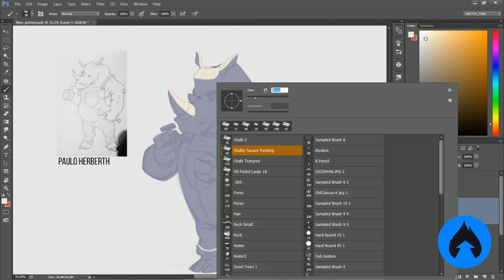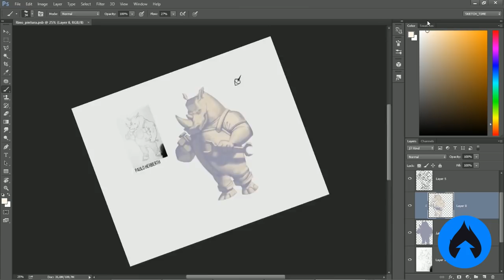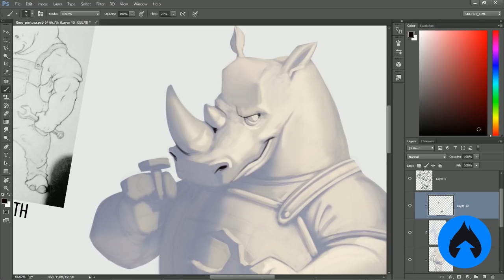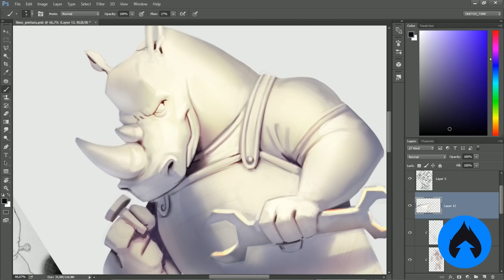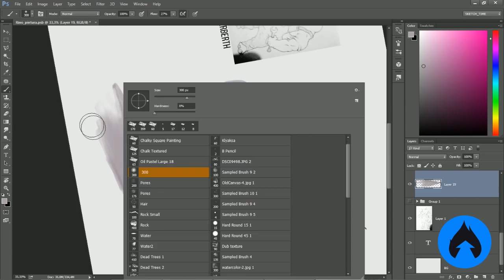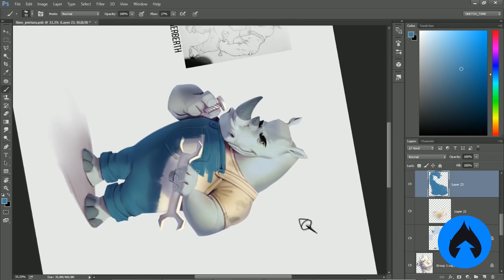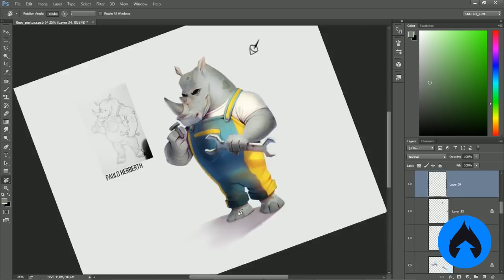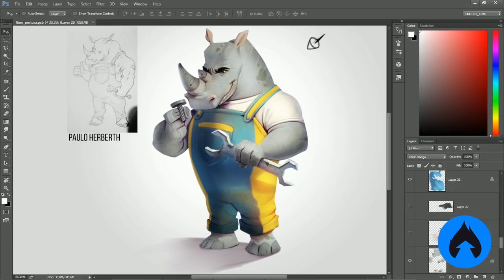Quadros Novos no canal? Novidades e coloração de Rinocerontes! | Brush Rush